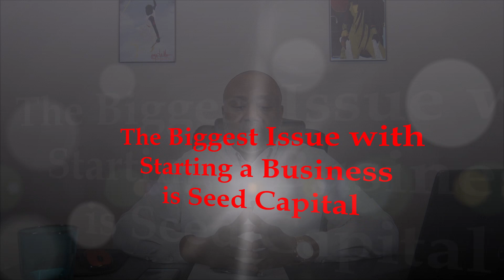The Biggest Issue with Starting a Business is Seed Capital